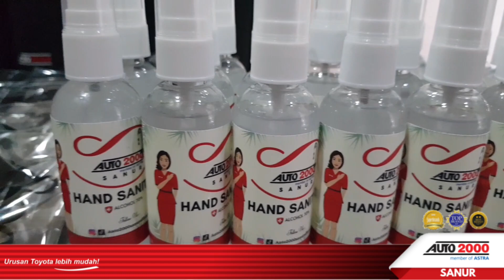Moment Delight Hari Pelanggan 2021 Auto2000 Sanur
Moment Delight Hari Pelanggan 2021

Terima kasih kepada Auto Family yang telah mempercayakan pembelian dan perawatan kendaraan Toyota Anda di Auto2000.